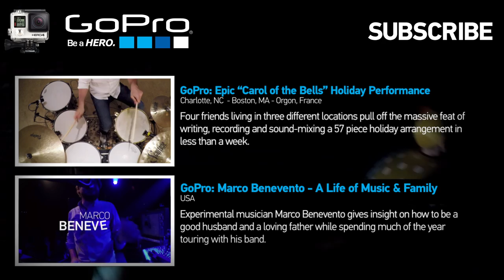GoPro Music: The Magic Flute - Papageno! Papagena! Duet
Follow two beloved characters from Mozart's world famous opera "The Magic Flute" as they perform their duet "Papageno! Papagena!" both onstage and off at the historic San Francisco War Memorial Opera House. Thank you to SF Opera

Music
SF Opera "The Magic Flute"